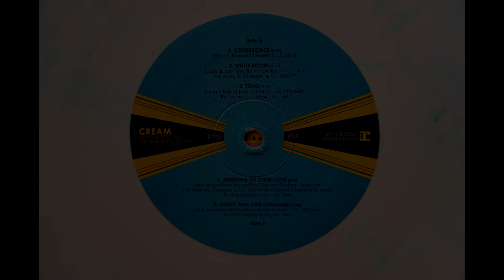Cream - Sunshine Of Your Love (Vinyl, Linn Sondek, Koetsu black, Herron Audio VTPH-2A)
Cream - Royal Albert Hall, London, 2005 Box Set 3 LP (Reprise Records – 49416-1 USA - 2013)